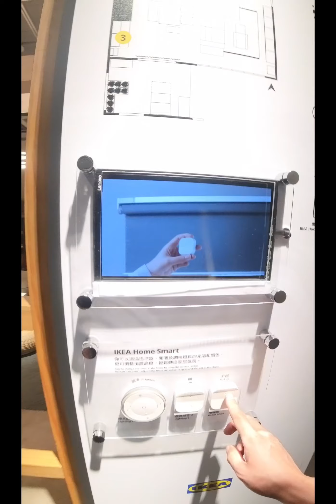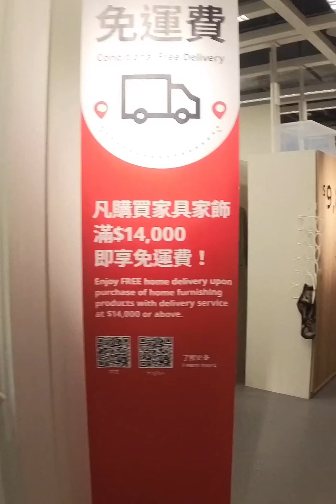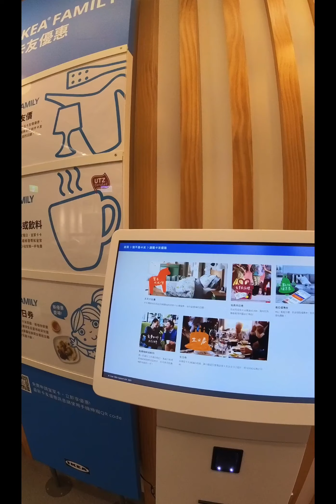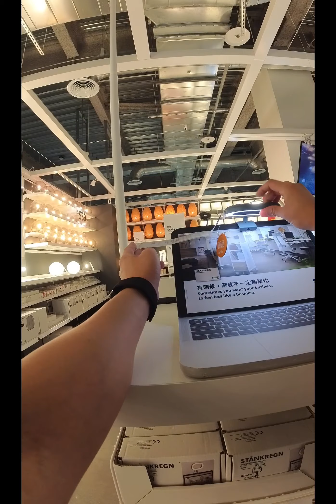Take a walk and look around comfortably on a comfortable day.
IKEA Taiwan Taipei Xindian  (Metro Xiaobitan)